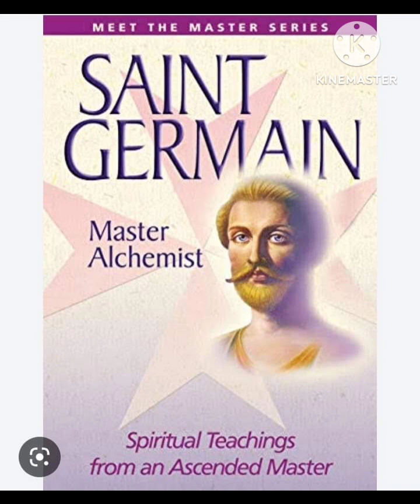SABDA SAINT GERMAIN